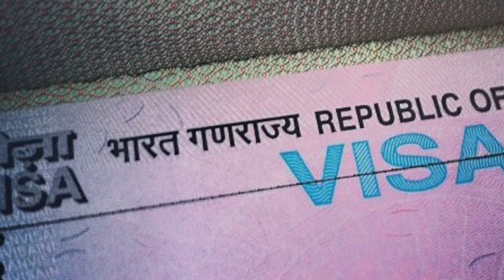Modi को आंखे दिखाने वाले Imran को कुत्तों का खौफ, Turkey से मांगेगा मदद | India News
Modi को आंखे दिखाने वाले Imran को कुत्तों का खौफ, Turkey से मांगेगा मदद